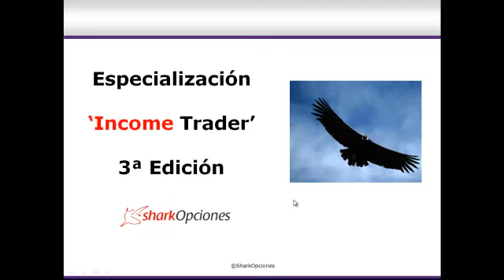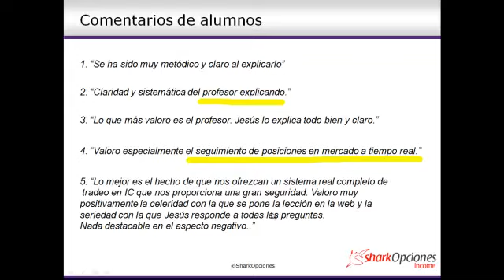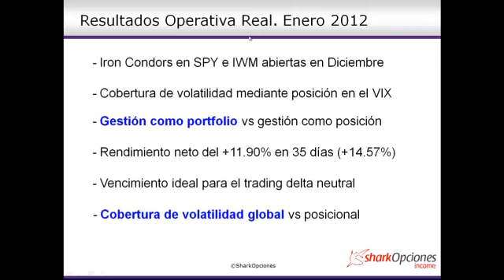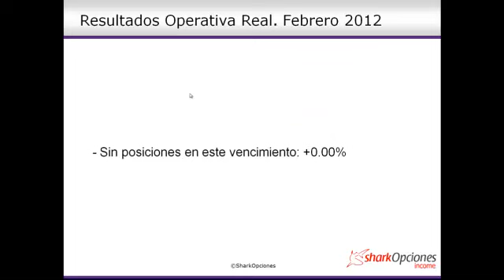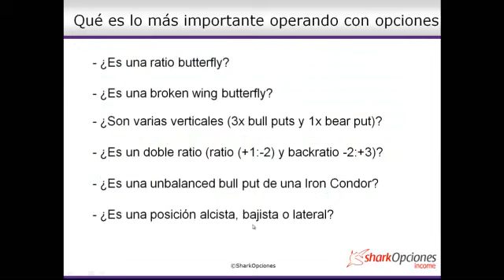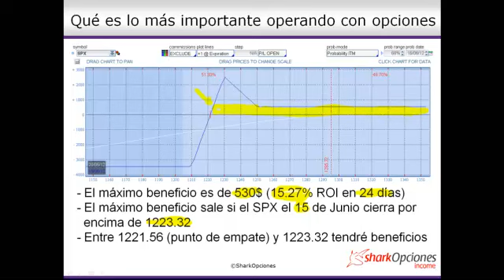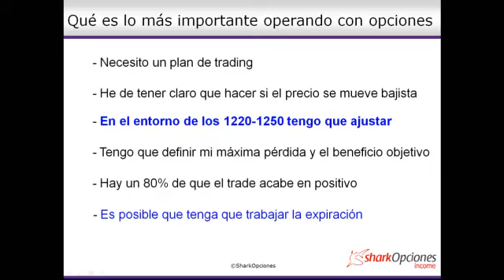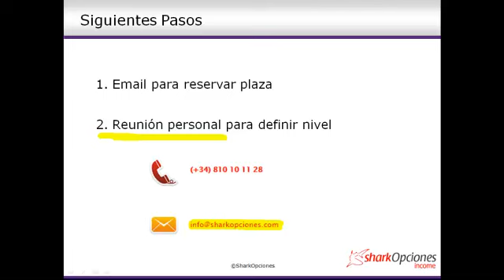Iron Condors. Butterflies. Ratio Spreads.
Descúbre qué es lo que importa a la hora de operar con opciones.